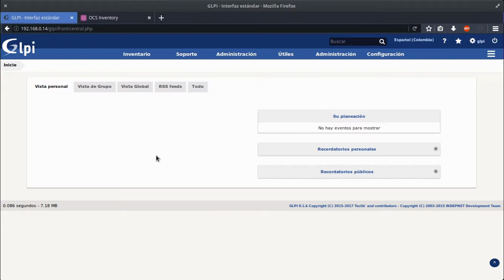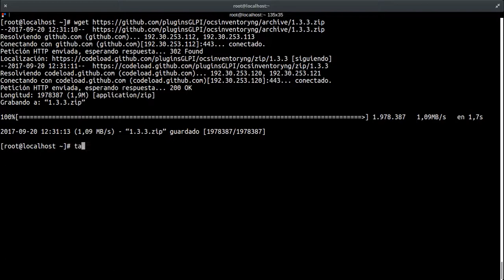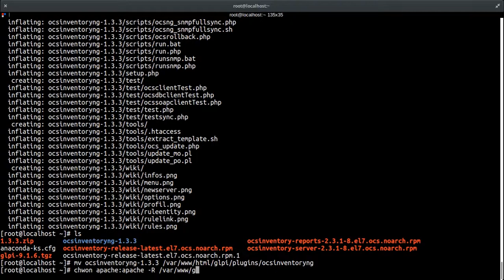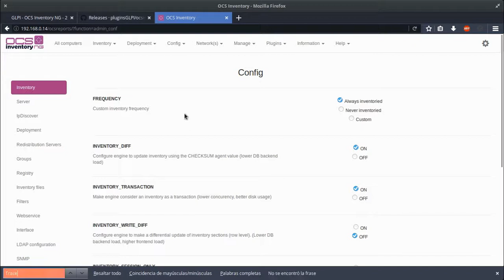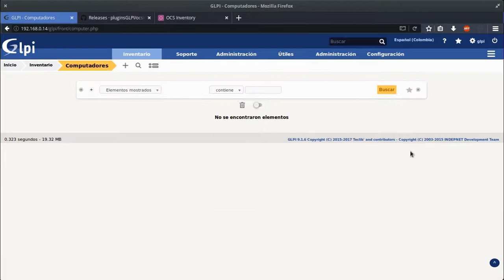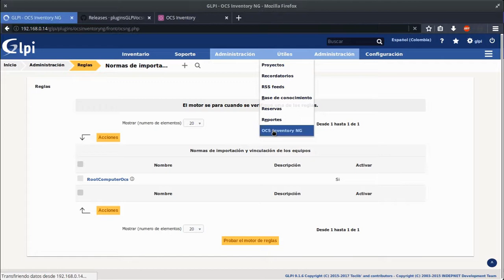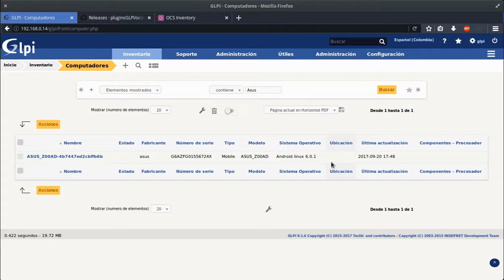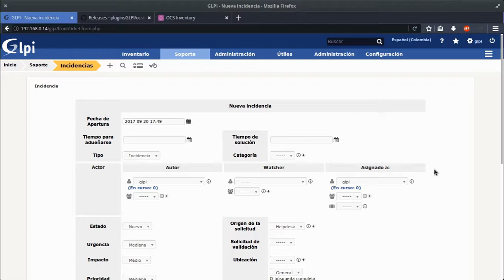Instalar Plugin de OCSInventory en GLPI